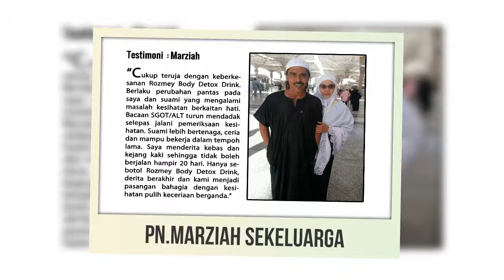ROZMEY BODY DETOX DRINK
ROZMEY BODY DETOX DRINK (Revolusi baru dalam produk kesihatan kini telah tiba)

Kenali ROZMEY BODY DETOX DRINK ,
Adunan dari bahan-bahan terbaik,
Gabungan dari sumber-sumber terbaik!
Dapatkan sekarang !!! Produk terhangat dipasaran.